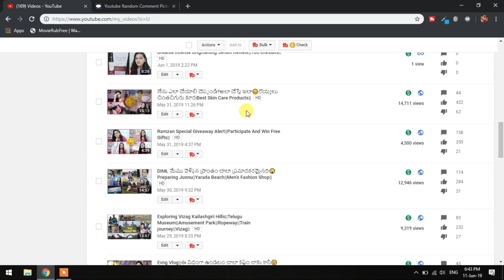Giveaway Winner's Announcement||Madhu Telugu Ammaye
In this video I announced the winners of Ramzan special giveaway.. Congrats to the 3 lucky Winner's..so ping ur full details to my mail...And the winner's are
1:Balakrishna.P
2:Sowjanya bujji
3:Vijaya Mudiraj